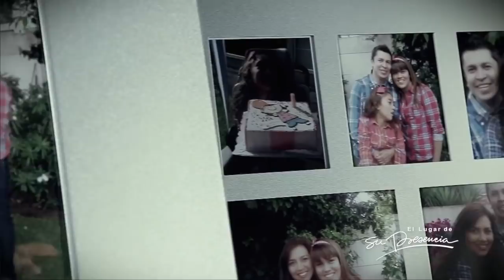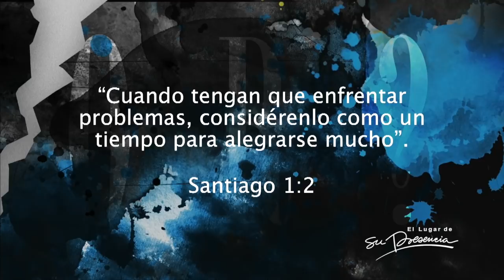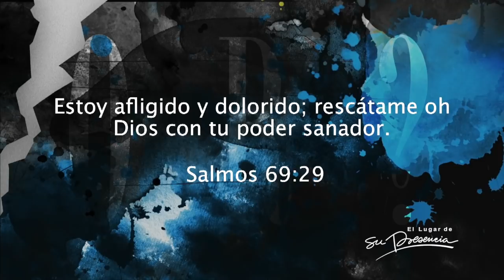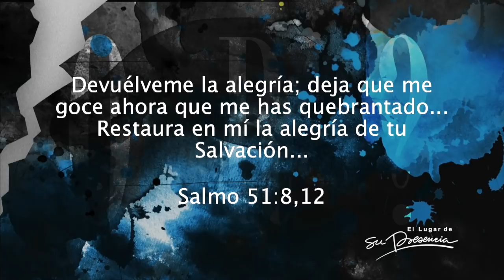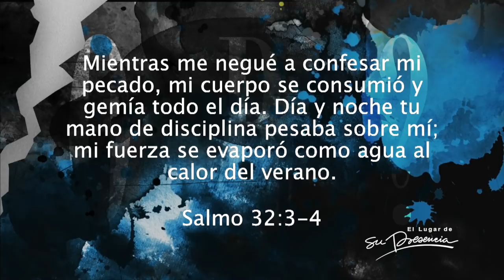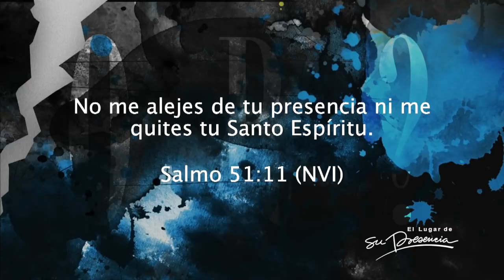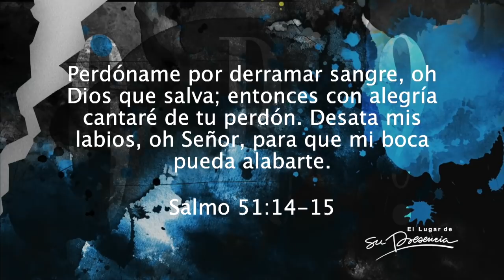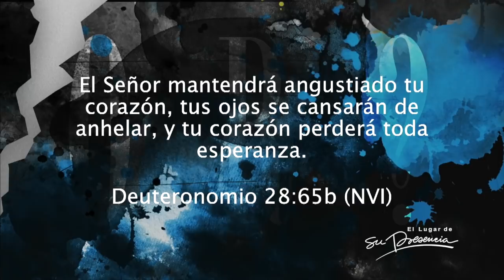¿Nos habla Dios por medio del dolor? - Andrés Corson - 10 Diciembre 2017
¿Dios nos habla mediante el dolor?
Oseas 14: La llevare al desierto y le hablare a su corazón. Dios nos habla a través del desierto y esta afirmación la podemos ver ejemplificada en el testimonio de la familia Olmos.  Dios usa situaciones dolorosas para hablarnos.

- Dios nos habla a través de las pruebas | Santiago 1: 2
- Dios usa muchas situaciones para hablarnos
- Dios nos habla mediante detalles
- Dios nos habla por medio de la música o palabras
- Dios nos hablar para corregirnos o disciplinarnos y demostrarnos su amor y promesas

¿Cómo nos habla Dios mediante el dolor?

1) Dios nos habla a través del dolor físico, oír lo que nos dice el cuerpo.
Salmo 69:29 El dolor es un regalo de Dios para protegernos o hacernos cocientes de que algo está mal.

2) Dios nos habla mediante el dolor emocional. Ej: Desilusión, despecho, amargura, resentimiento, enojo, ira, envidia, celos, odio, tristeza, depresión, nostalgia. Dios usa nuestras emociones para decirnos que hay una herida en nuestro interior que necesita ser sanado.

3) Dios nos habla mediante los dolores espirituales. (Incluye los físicos y los dolores emocionales) Los usa para mostrarnos que hay pecado en nuestra vida, desobediencia o estamos fuera de la voluntad de Dios.

Ejemplos de dolores espirituales:

- Cuando perdemos la alegría | Salmo 51: 8,12
- Las enfermedades o el dolor físico. ¿Qué es lo que quiere Dios mostrarme con esto?
Job 33: 19-20, Salmo 32:3-4, Salmo 51:8
- Sentimiento de culpa. Aunque viene del enemigo, Dios nos habla mediante la culpa para llevarnos al arrepentimiento | Salmo 51: 1-2
- Sentimos que la presencia de Dios se va de nuestras vidas | Salmo 51:11
La presencia de Dios desde la cruz no se va de nosotros, pero el espíritu santo se puede entristecer y nosotros en ese momento sentimos que la presencia de Dios se va |
Efesios 4:30
- Perdemos las ganas de cantar | Salmo 51:14-15
- Se cierran las puertas | Oseas 2:6,
- No podemos dormir tranquilamente | Deuteronomio 28:65, Salmo 4:8
- No hay visión | Deuteronomio 28:66
- Los temores | Deuteronomio 28:67

Recuerda usar nuestro hashtag tanto para Instagram como para Twitter